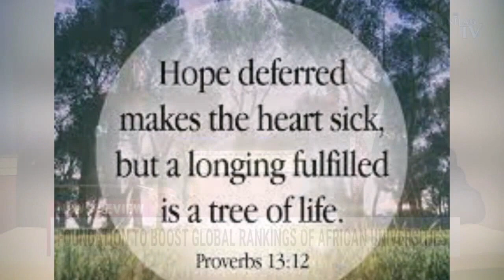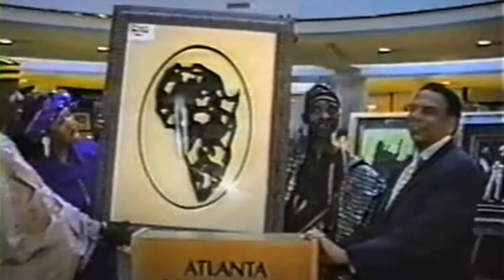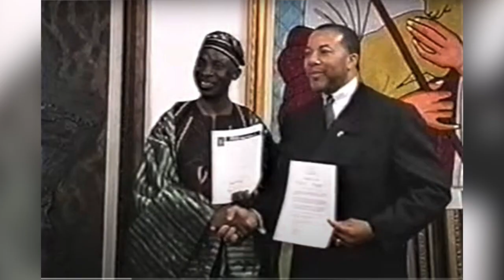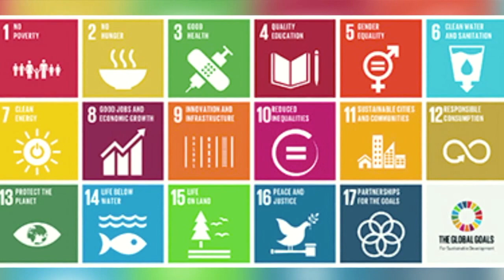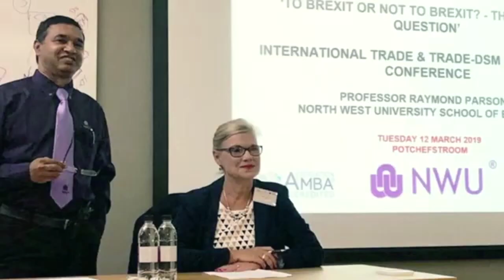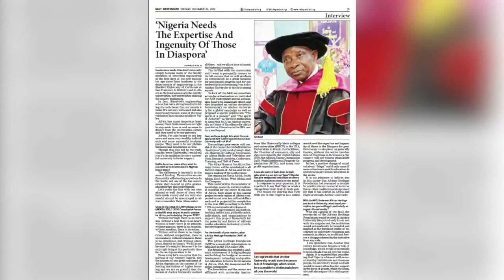New UNILAG TV3